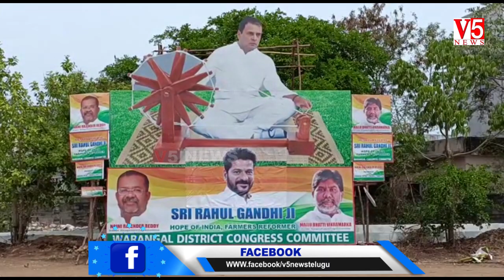వరంగల్ లో రాహుల్ గాంధీ భారీ బహిరంగ సభకు ఏర్పాట్లు l Rahul Gandhi l V5 News